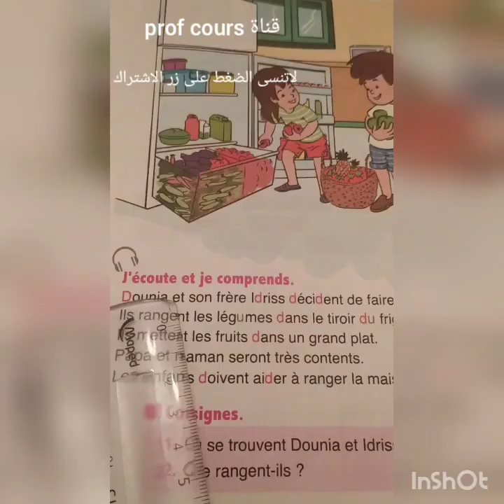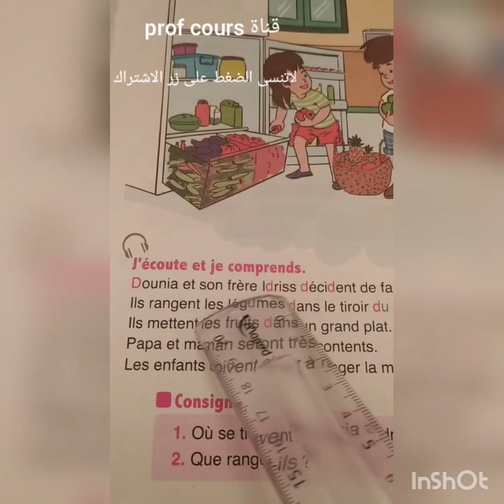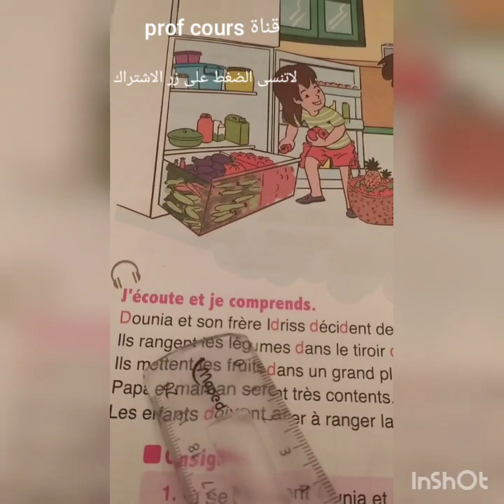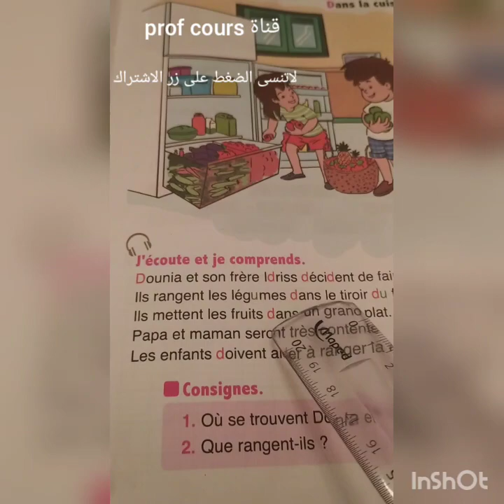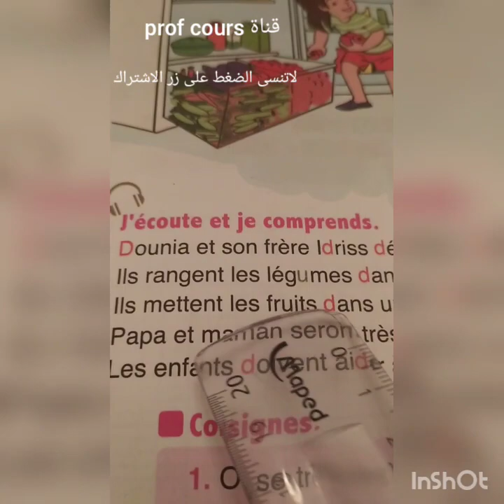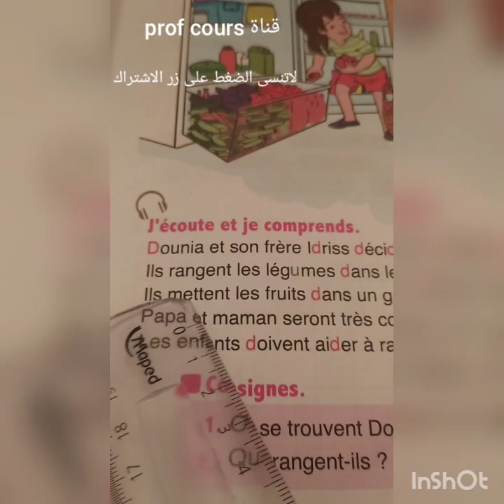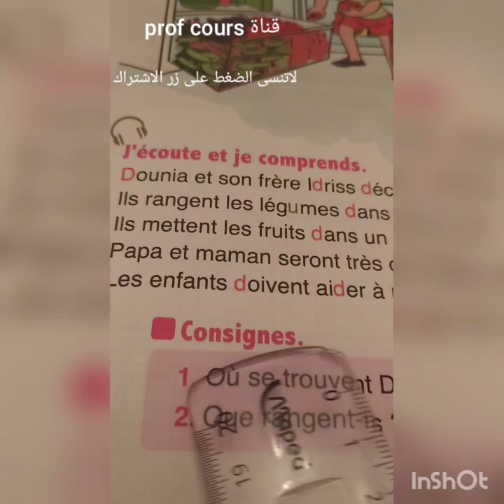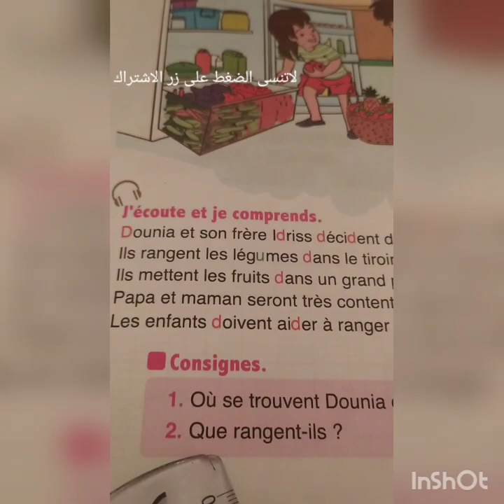L'oisis des mots , Activités de lecture, Dans la cuisine page 37 / 2 aep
المرجوا مشاركة القناة على أوسع نطاق لنتمكن من الاستمرار